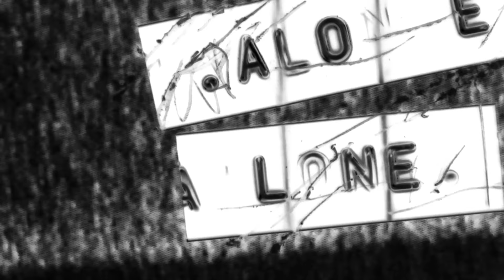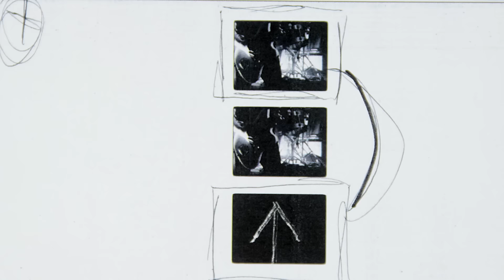VANT - DO YOU KNOW ME? (Official Video)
DUMB BLOOD out 17.02.17.
Pre-order available now!

Filmed and Edited by Ben Lowe. Animation Director, Gemma Yin Taylor